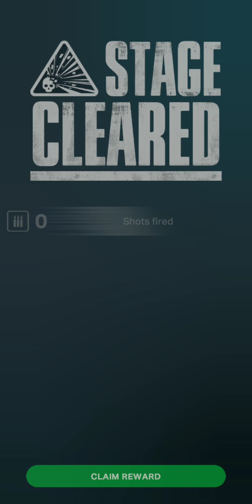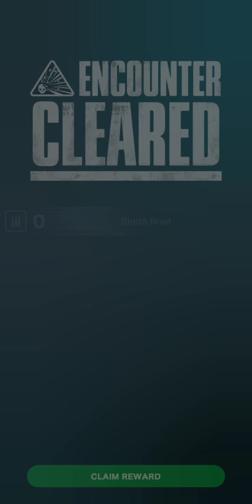A day in the life of a hoodzombie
The song was inspired by pizzapanda69™ shit crazy when you become famous .. always stay humble ebtcrew™